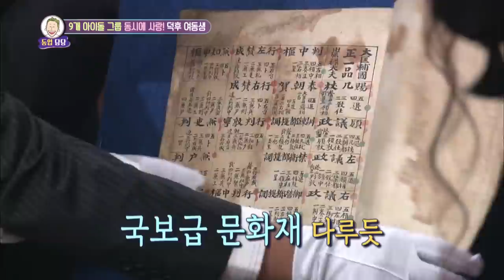Guests:Choi Hyunseok,Hong Yunhwa&KimMingi,Hwang Chansung,PRISTIN'S[HelloCounselor/ENG,THA/2018.8.27]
Guests : Choi Hyunseok, Hong Yunhwa&Kim Mingi,
                Hwang Chansung, PRISTIN'S Nayoung